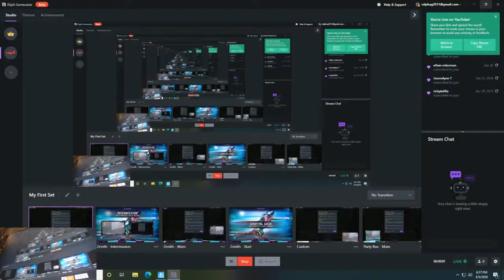fortnite gamebot Live Stream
lest G o  bots every